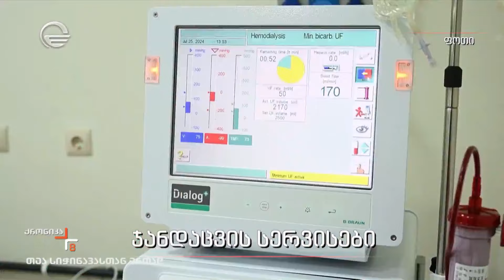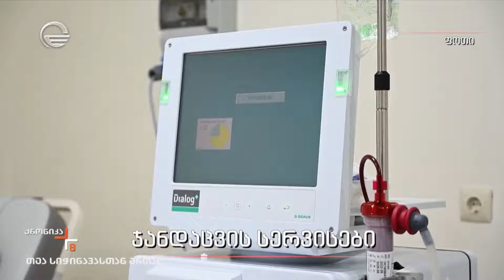ჯანდაცვის სერვისები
▶ ტელეკომპანია "იმედის" ოფიციალური Facebook გვერდი